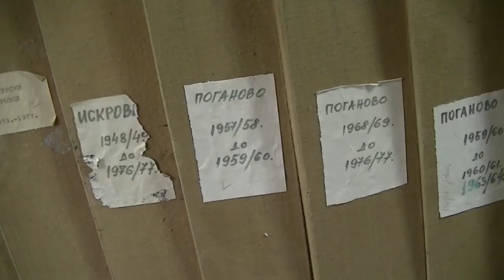Arhiv 13. 11. 2017.